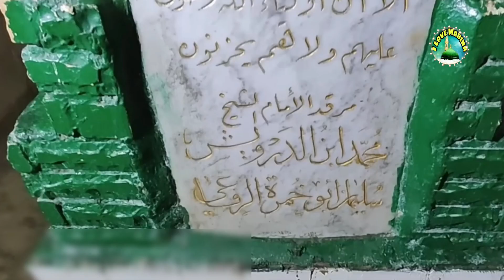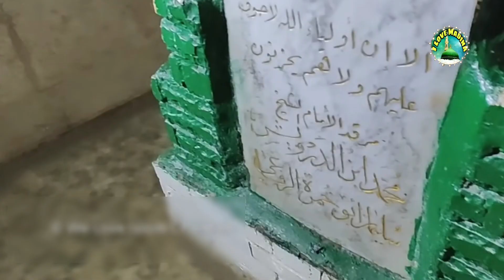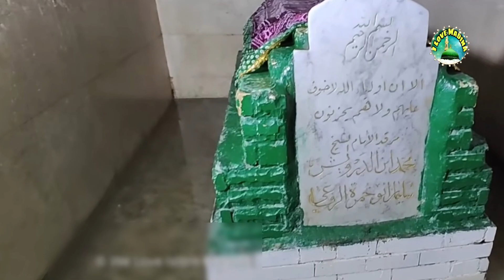पानी में दो अल्लाह के वली की मजार का बड़ा करिश्मा हाजी अली बाबा की बड़ी करामत haji ali ka karishma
About Video:- पानी में दो अल्लाह के वली की मजार का बड़ा करिश्मा हाजी अली बाबा की बड़ी करामत haji ali ka karishma

Director: Md. Jane Alam
Audio Engineer: Md. jane Alam
Video Editor: Md. jane alam
Camera Man: Md. jane alam And Shadab Alam